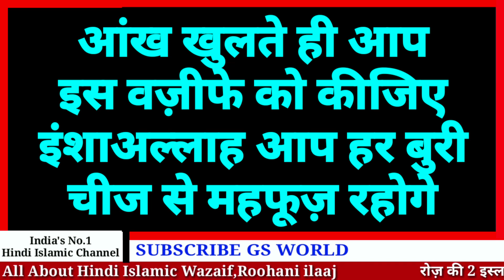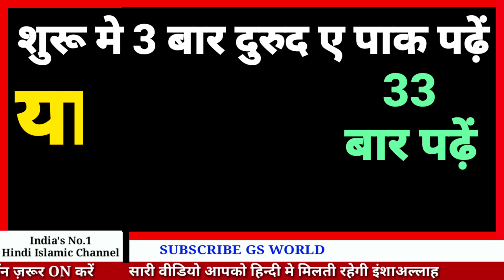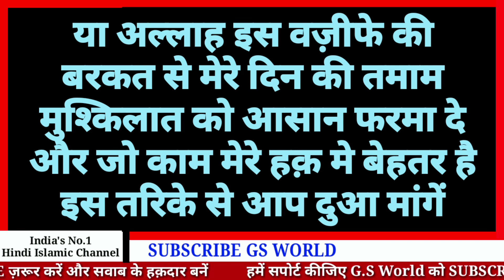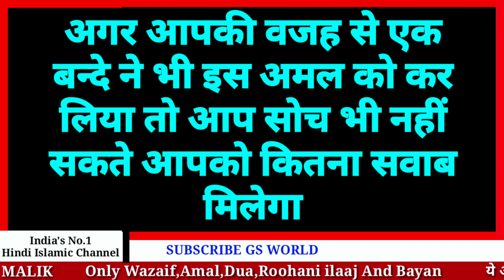सुबह को उठकर ये नाम किस्मत वाला ही पढ़ेगा | Subah Me Barkat Ka Wazifa In Hindi | GS World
GS World presents Subah Ka Wazifa
Barkat ka wazifa
Dua qubul hone ka wazifa
Pareshani dur karne ka wazifa
Allah Ke Naam Ke Wazifa Ki Taqat
Karobar ki Bandish Todne Ka Wazifa
Karobar me Bandish Hai Ya Nhi Kaise Check Kare ?
Fazilat Of 99 Name Of Allah In Hindi

Shukriya
Allah Hafiz

Salman Malik